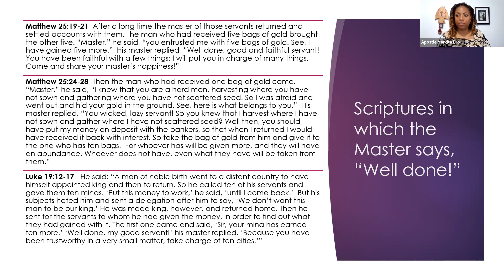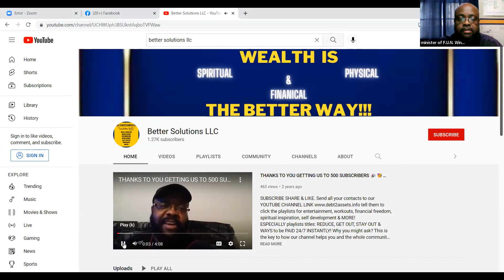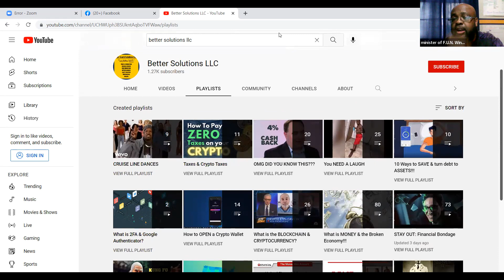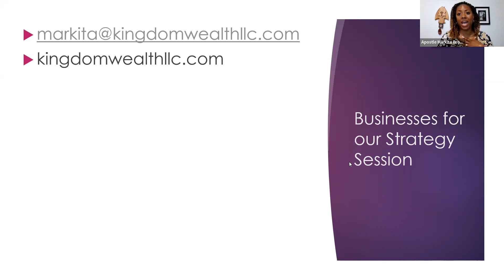Business Strategy Session--Hearing the Master Say "Well Done"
Apostle Markita Brooks facilitates our monthly FREE online Business Strategy Session on the topic Hearing the Master Say "Well Done".